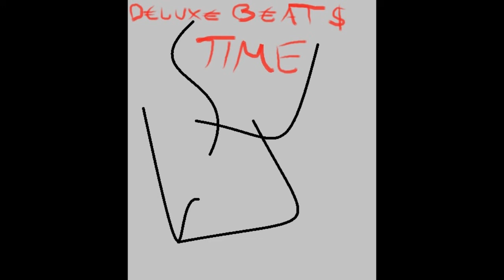[FR€€ B€AT] D€LUX€ B€AT$ - TIME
Hey!

A chilled like, cool sub and wonderful comment would flatter me!

Best wishes,

DB